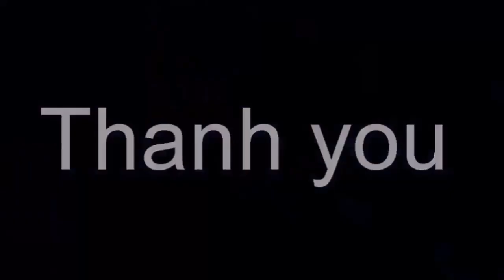Diễn viên Kim Tuyến lần đầu chia sẻ cuộc sống mẹ đơn thân : 'Bao năm không chồng cũng chẳng sao'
Diễn viên Kim Tuyến lần đầu chia sẻ cuộc sống mẹ đơn thân : 'Bao năm không chồng cũng chẳng sao'. Tin tức hằng ngày là những thông tin giải trí trong và ngoài nước .